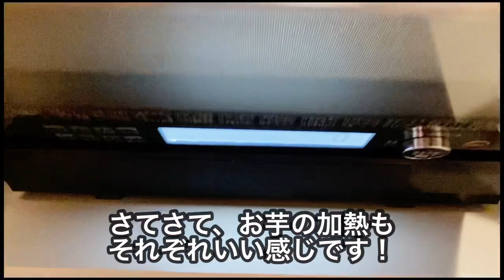【食べ比べレシピ】プロがオススメ！さつま芋の本当の切り方＆電子レンジ・蒸し器・トースターで焼き芋ふかし芋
普段、親子や子ども向けにレッスンをしている料理教室の先生が、色んなレシピに使える
さつま芋の切り方（輪切り・スティック・いちょう切りなど）と蒸し芋＆焼き芋の食べ比べをお伝えします。

＼＼その他のオススメ動画はこちら／／
【きのこの切り方】しめじ・えのき・椎茸・エリンギ・舞茸・マッシュルームのレシピに使える◎石突きの取り方や小房の分け方/料理のプロが教えます
【豆腐の下ごしらえ】豆腐を崩さない！水切り＆切り方＆混ぜ方で、簡単おうち麻婆豆腐
【ニンニクの切り方】手につかない・匂いが残らないコツ・楽々皮むき・保存方法

チャンネル紹介【ナツキチ】
『家庭料理教室なつやすみの そのまんまキッチン【ナツキチ】』

「在宅勤務 × 好きを仕事に」「食べることは生きること」
3人の子供を育てながら料理教室を主宰している、ワーママの料理動画です。

料理教室の先生って、普段どんな料理を作ってるの？
子どもがいる中で効率よく料理するコツは？
プロオススメの調理器具や仕入れ先ってどんなもの？

レッスン中では伝えきれない、料理のポイントをあれこれ紹介します。

＼＼1分以内で料理のコツ・レシピが分かるショート動画始めました！／／
【初心者向け】年末年始先取り！れんこんの飾り切り/お正月の煮物やひな祭りの散らし寿司にピッタリ
【30秒レシピ】ミキサーなしでポタージュスープ◎さつま芋の簡単アレンジレシピ